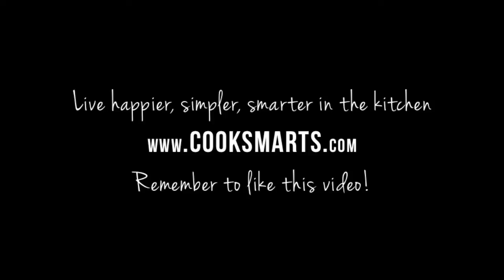How to Chop Zucchini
Learn how to prepare zucchini for cooking!